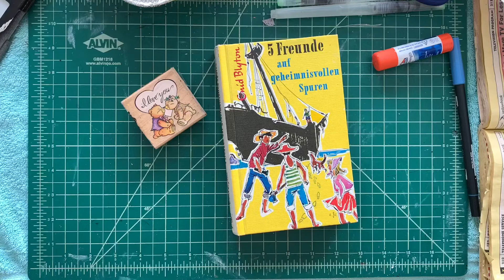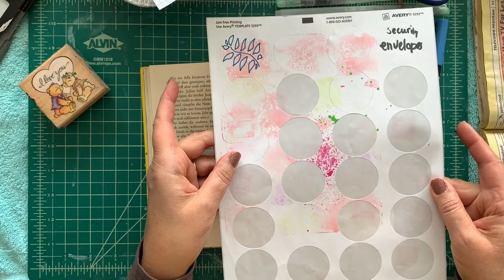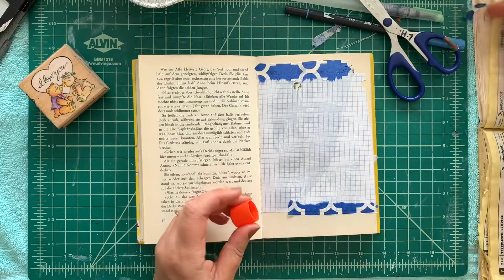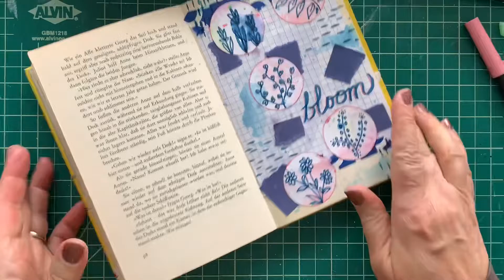Altered Glue Book Fun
Hi friends.  Here is just a fun play in my altered book using scraps, water color brushes, and stickers.  Enjoy and God Bless! Liz

Music from audionautix.com - Spanish Summer, Inner Journey, Cool Ride